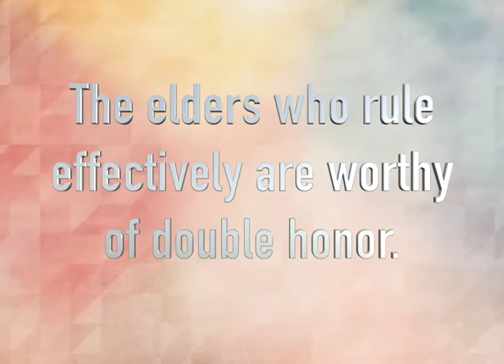Connection News May 15, 2016